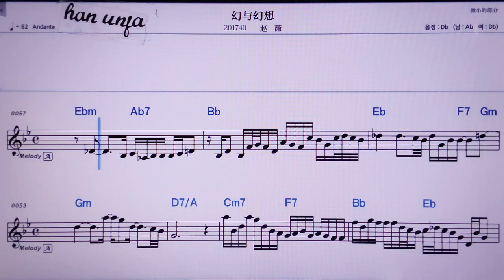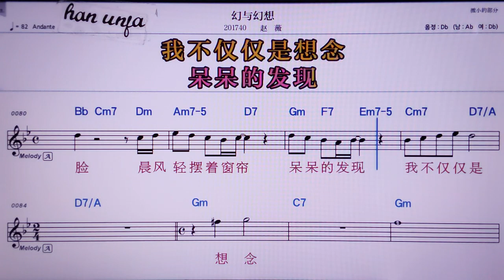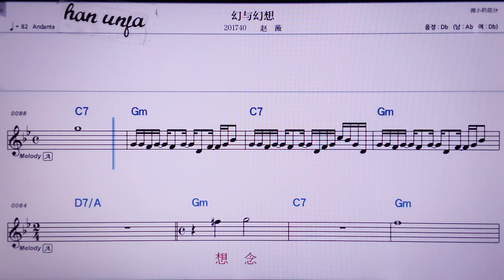💖환희환샹/짜오웨이 👍MR,노래방, 악보, 코드,Karaoke With Sheet Music